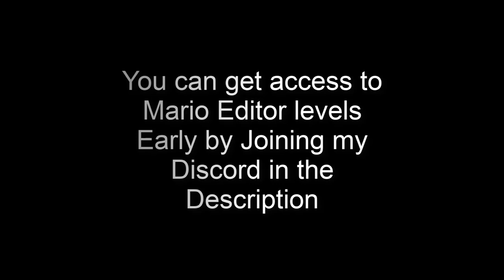Mario Editor - Iggy's Army (5-4)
Level Made by Spectator Referee
I am open to commentary. Who curses/swears gets a ban. No channel adversiting.